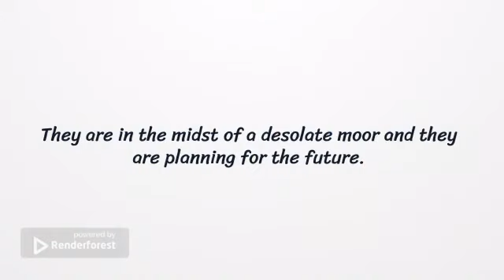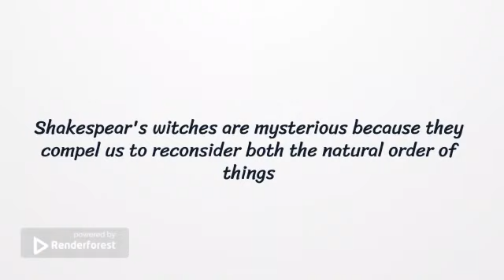Fair is foul and foul is fair: Quotes from Macbeth explained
The bizarre opening lines of the Shakespearean tragedy, Macbeth.